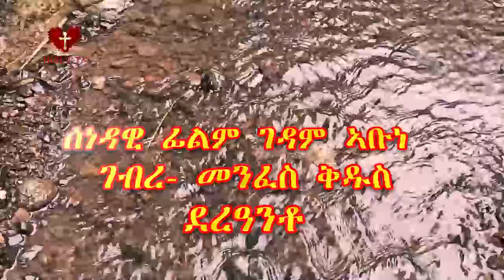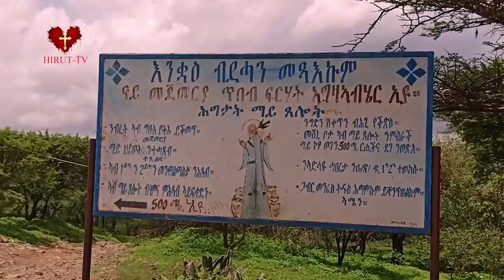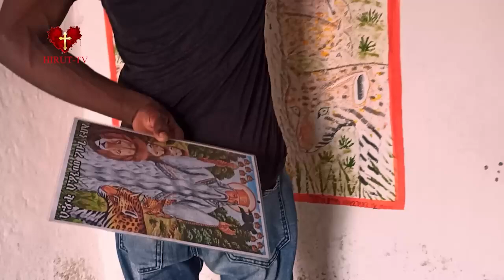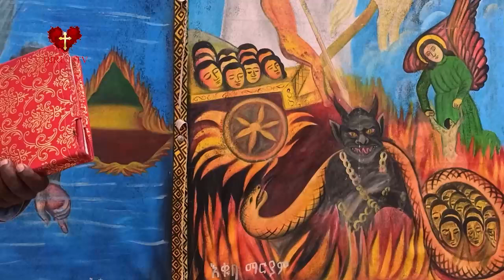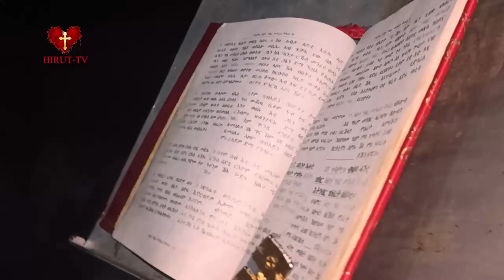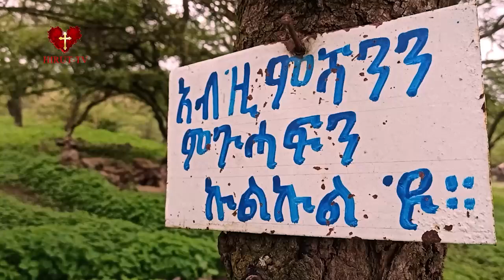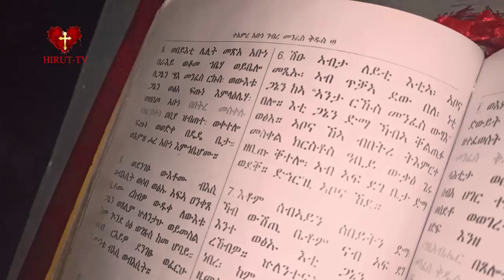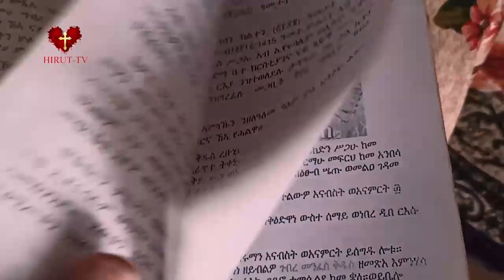abune gebremenfes qdus ተኣምር ዘይፍለዮ ገዳም ማየ ጸሎት ገብረ-መንፈስቅዱስ ደርዓንቶ documentary film eritrean monastry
ብዛዕባዚ ገዳም ዝኾነ ሓበሬታ ምስ ትደልዩ፡ ናብዘን ቴለፎናት ምድዋል ይከኣል፦
ቀ/ኪሮስ መንግስ፦07268208
ቀ/ተስፋማርያም፦ 07472444።

ተለፎን 07618536
ብሩኽ ጾም ይግበረልና ጾም ድሕነት ጾም ስርየት ይበሎ።